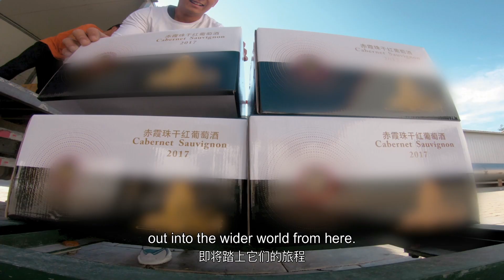The Courier Brothers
Shi Jian and Shi De are two brothers, both in their 20s. Having full confidence in the wine industry flourishing with internet delivery, they set up their own logistics company. Picking up merchandise, packing it and delivering it - they now do all kinds of jobs. It may be hard work, but they are happy because deep in their hearts they can see enormous potential in their business, and a bright future.